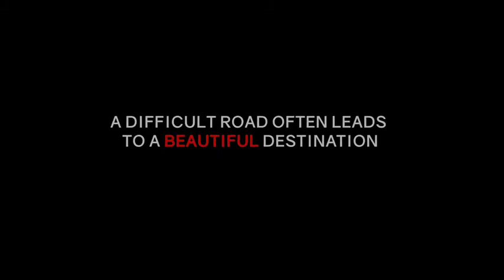Lost my way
Kicksick